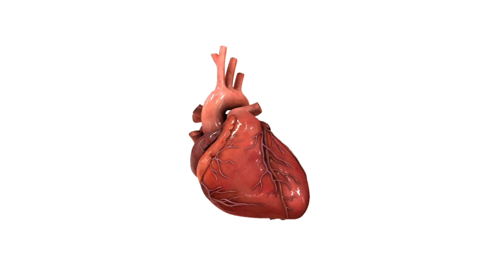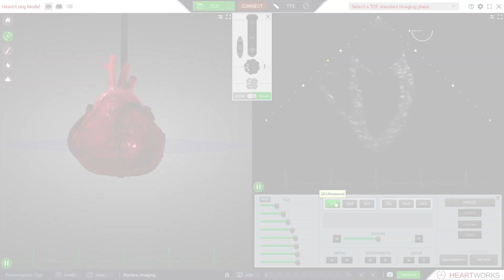HeartWorks Biplane Imaging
The HeartWorks system is recognised globally as a ground-breaking simulation solution for education in cardiac anatomy, echocardiography  and lung ultrasound. Developed by leading clinicians in the field of cardiac anaesthesia at University College London Hospital, the mission behind HeartWorks is to improve patient care by providing healthcare professionals with high quality, relevant and transferrable learning experiences through simulation and on-line training material.